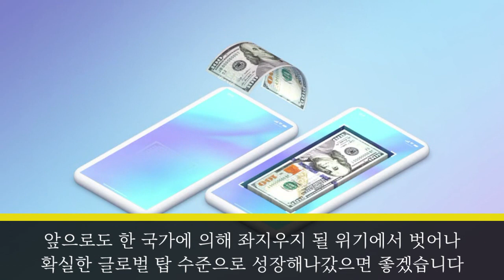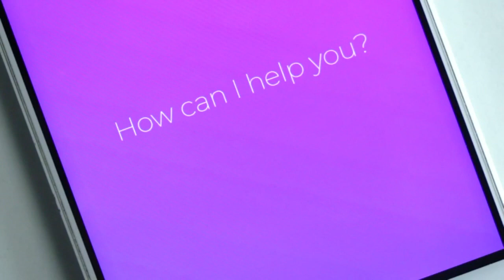3년전 한국은 일본을 못벗어난다고 비웃던 일본이 피눈물 흘리는 이유 "한국에게 갑질한 결과가 이거야?"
삼성 갤럭시z폴드4를 분해한 일본 닛케이 신문
그들이 3년 전과 달리 부러움을 표시하는 이유는?